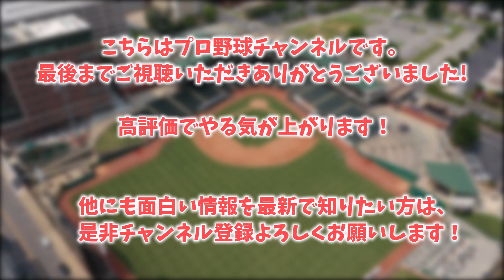中日、何やらエグい事実が判明wwwwww【なんJ反応】